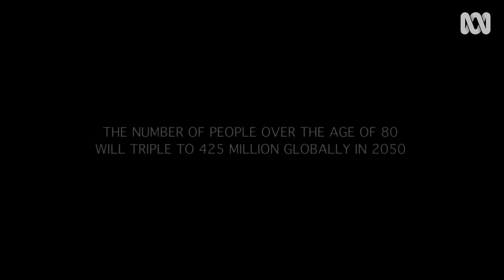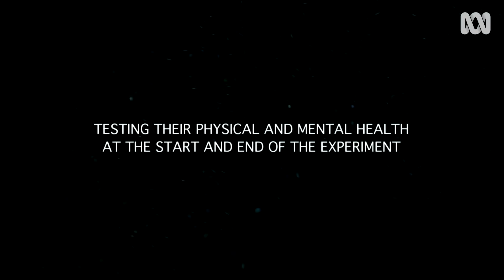Old People's Home For 4 Year Olds | First Look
Old People’s Home for 4 Year Olds is a heart-warming documentary series, based around a unique social experiment where a group of older retirement home residents are brought together with a group of preschoolers, to see if this inter-generational contact can improve the health and well-being of the older people, thus helping them to lead happier, and healthier lives.

Starts Tuesday August 27.